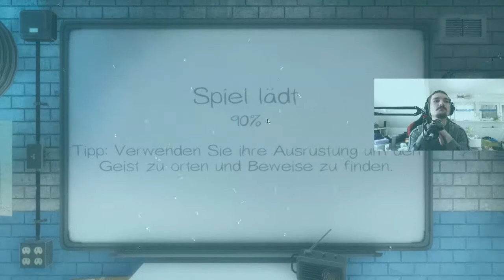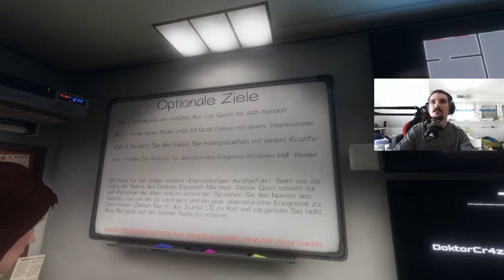Mit Kenntnissen Punkten - Phasmophobia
Phasmophobia mit Akito. Durch bessere Kenntnisse konnten wir punkten. Wie es ausgeht seht Ihr jetzt.